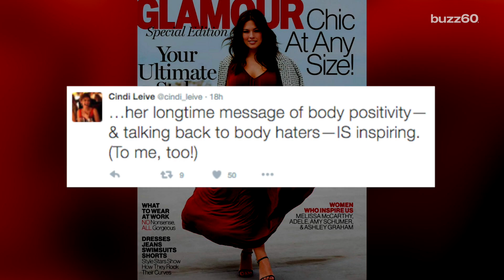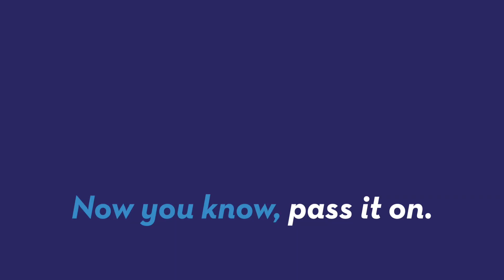Amy Schumer slams "Glamour" for calling her 'plus-size'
Glamour magazine put out a 'plus-size' issue and Amy Schumer has a big problem with it. She's responded to them listing her name under its 'Women Who Inspire Us' subtitle and is fighting back. Keleigh Nealon (@keleighnealon) has the story!